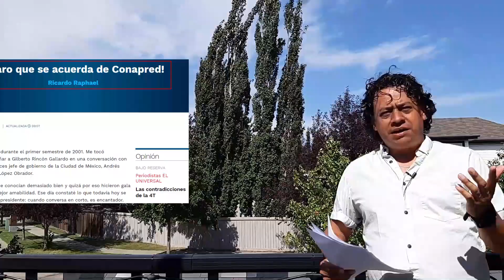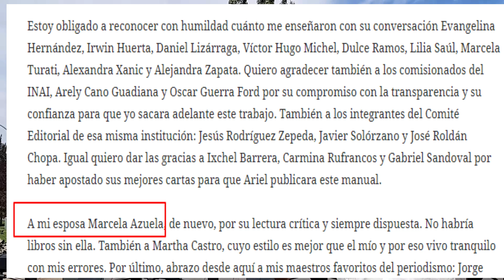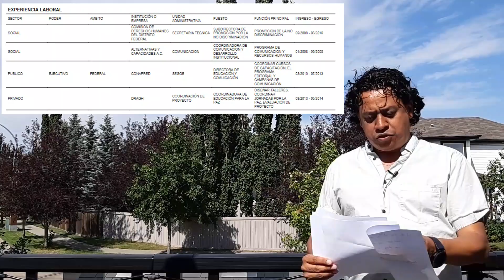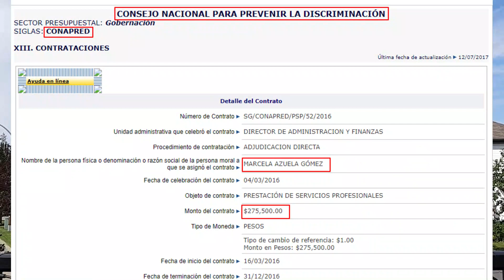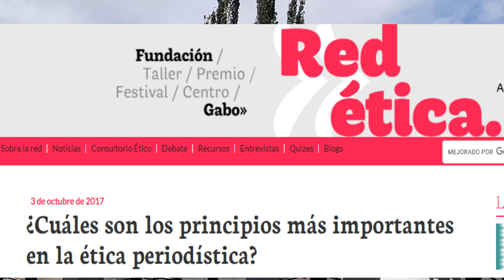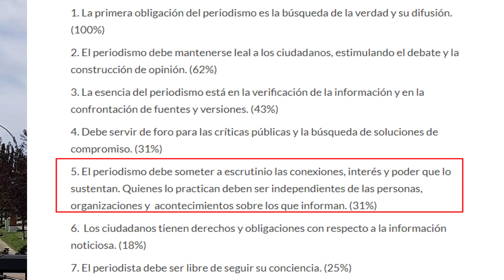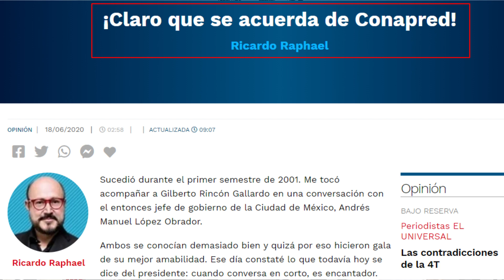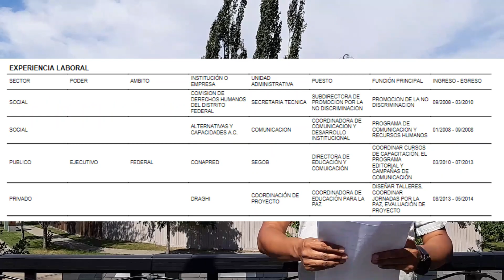La radiografía de un periodista CORRUPTO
Para seguir difundiendo información 100 % INDEPENDIENTE, ayúdanos con una pequeña contribución
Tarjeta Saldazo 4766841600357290